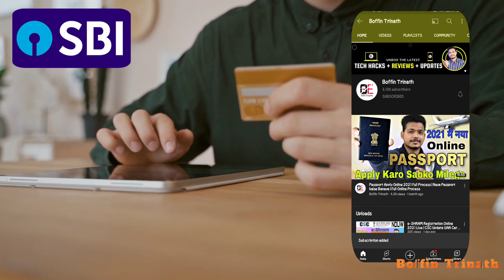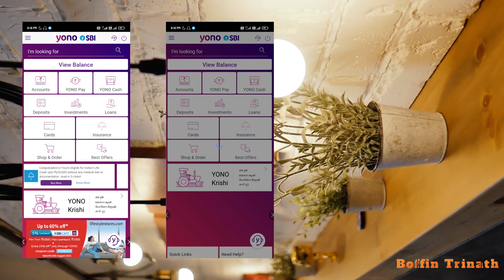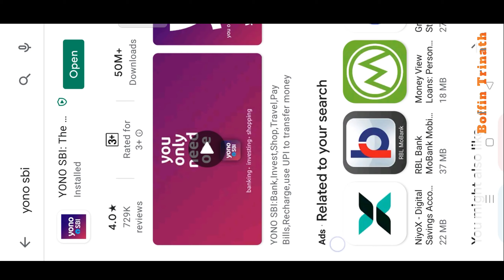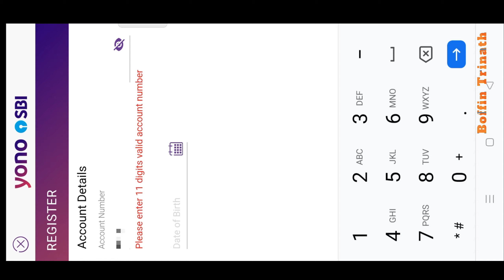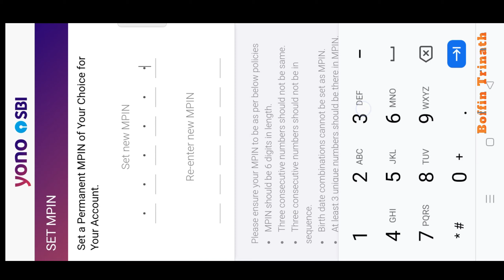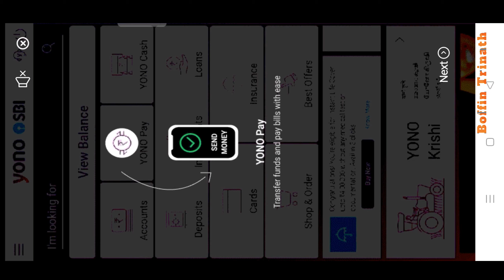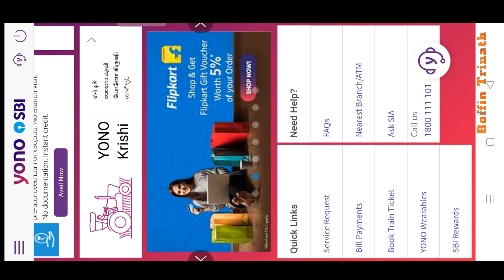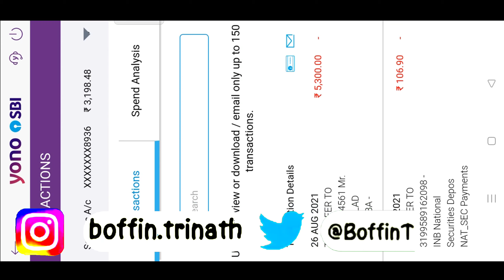Yono SBI Registration New Process 2021 | SBI Yono Login Update | New Update Sim Login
Hello Friends,
Welcome to Boffin Trinath
In This Video:
You will get know solution of every error during yono login | New User Yono Registraion | New Updated sim login  Process

Yono SBI is leveling up its security features. The new upgrade will allow access to YONO SBI only from the phone which has the mobile number registered with the bank.